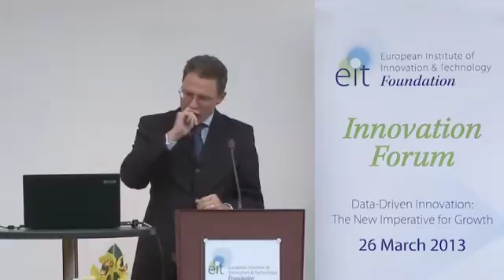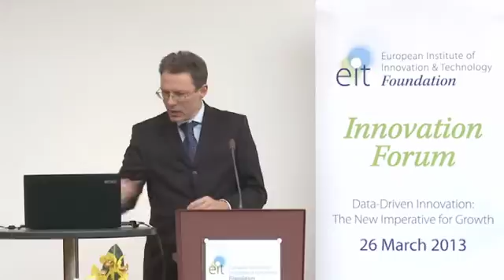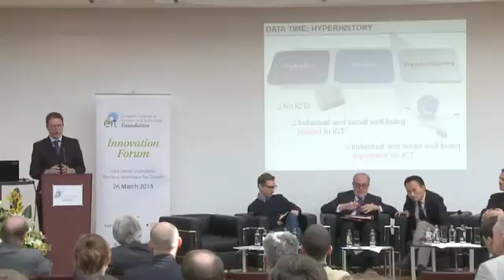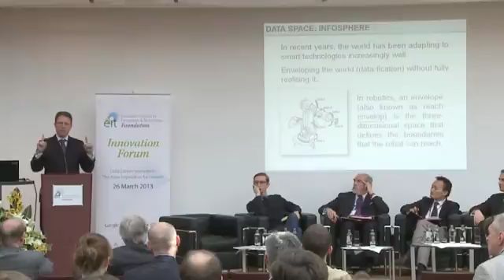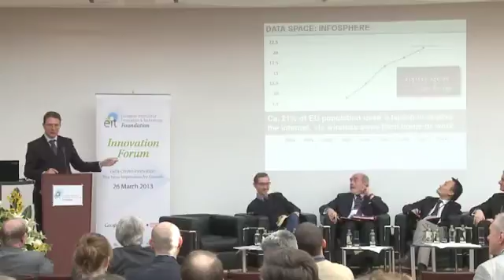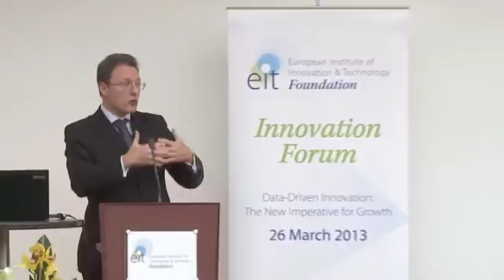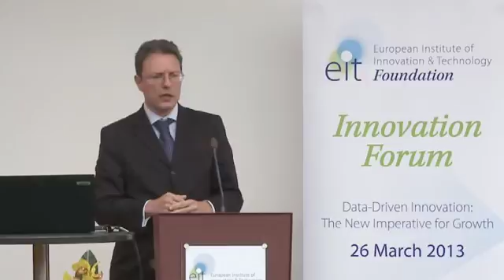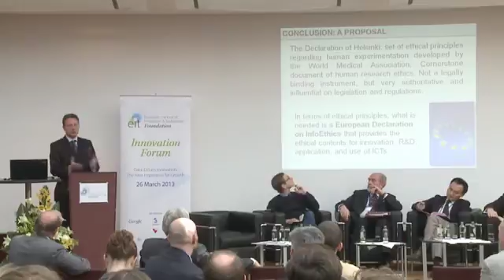Innovation Forum 2013 - The philosophy of information and information ethics - Luciano Floridi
The Foundation of the European Institute of Innovation and Technology will convene the first edition of the annual Innovation Forum under the timely theme:
"Data-Driven Innovation: The New Imperative for Growth"